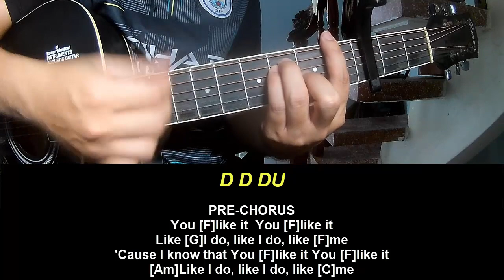Guitar Tutorial New Song 2024 Omar Apollo Spite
Today, I will share with you Guitar Tutorial New Song 2024 Omar Apollo Spite